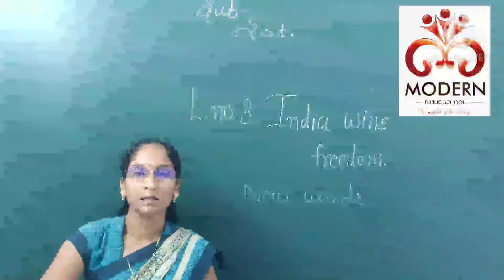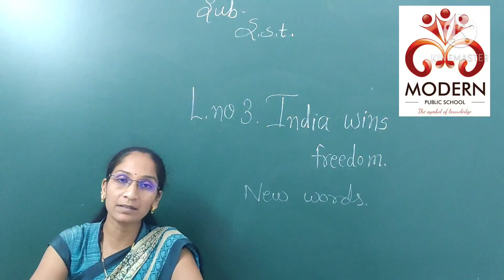STD 5 th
L.no. 3 India wins freedom